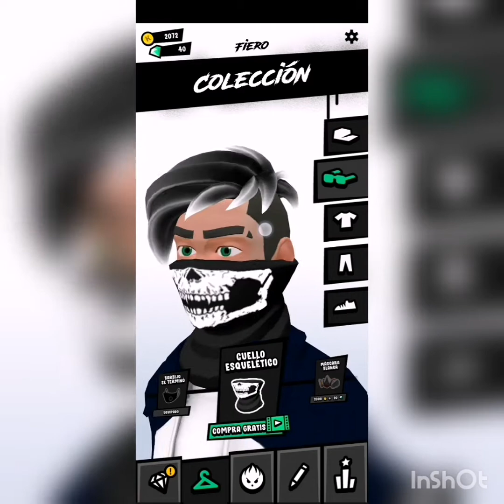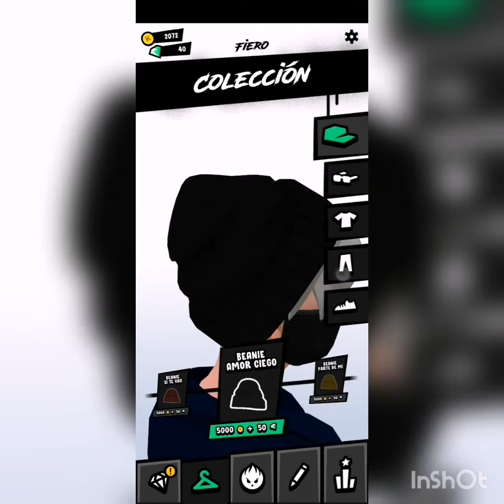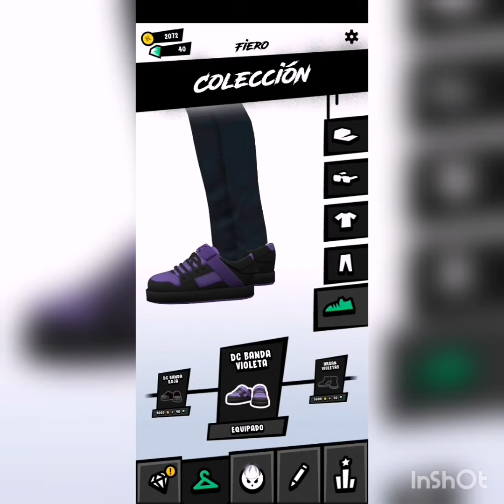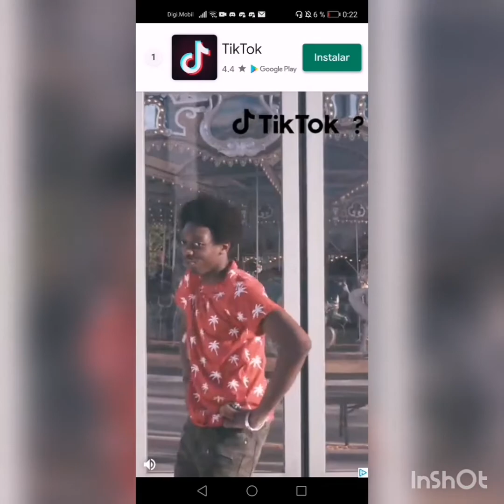NUEVA ACTUALIZACIÓN Y NUEVA CANCIÓN | LIT Killah: The Game.